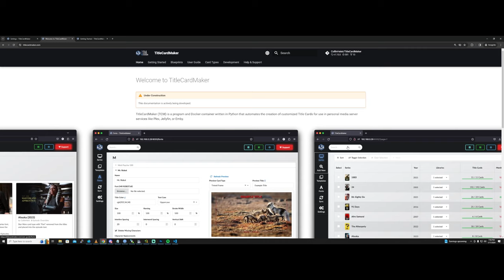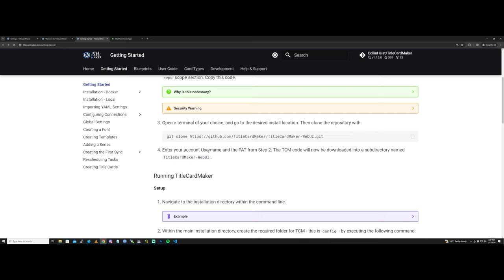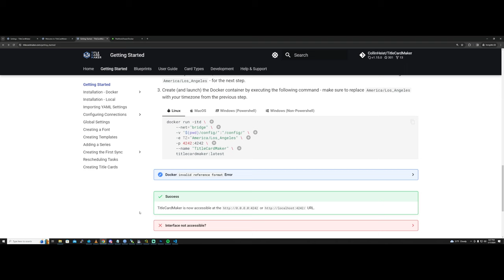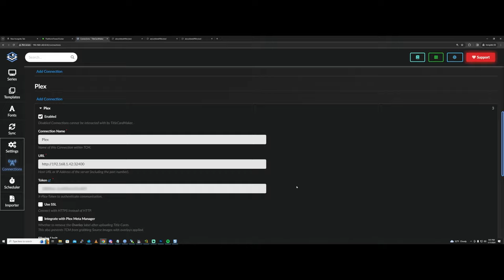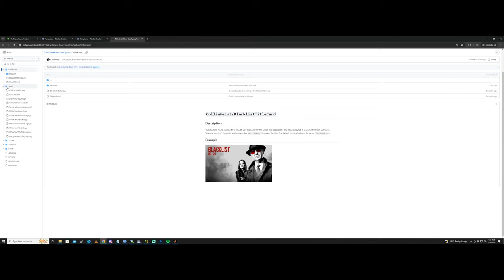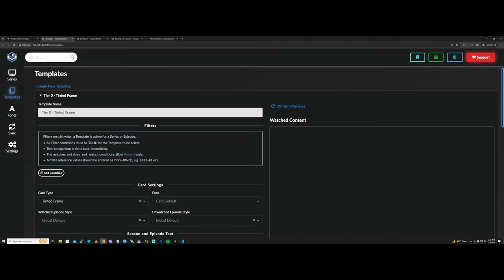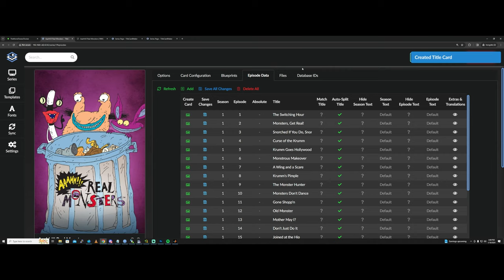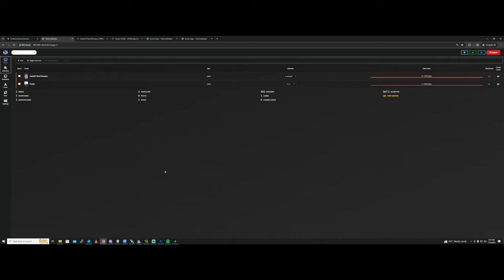TitleCardMaker Tutorial (unRAID) - Make Sleek Title Cards For Your TV Shows on your Media Server!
TitleCardMaker for unRAID Media Servers!

TIMESTAMPS:

00:00   Intro to TitleCardMaker
03:03   Installation Steps
04:57   Installation Steps - Personal Access Token (GitHub)
10:06   Installation Steps - TitleCardMaker Install Logic due to private github repo
10:38   Enter Docker Compose Manager for unRAID
12:05   Docker Compose - Setting up the stack/program's docker-compose.yml file!
14:24   Why Command Line is Still sorta necessary for IMAGE BUILDING
17:33   Building the TitleCardMaker Image
19:44   How to Update TitleCardMaker Container when Installed (For newly built image with updates)
21:14   Enter TitleCardMaker (FINALLY!)
21:34   Adding Connections - Initial Step
23:33   Settings Tab
25:07   Templates Overview
26:52   Template Filters
29:02   What IS a Card Type?
37:09   Blueprints - What Are These?
40:42   TCM Quick Overview Summary
44:00   Generating Title Cards
47:02   What is Sync?
47:56   Task Scheduler Overview
49:41   Verifying Titlecards on Plex
50:22   Discussion of "bloat" and PlexImageCleanup Mention
51:51   Summary